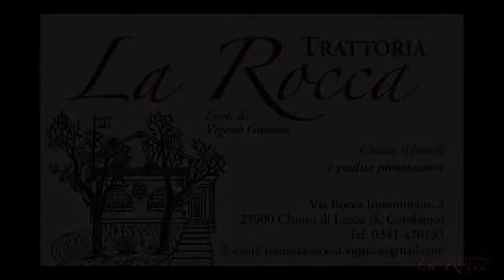Trattoria la Rocca - Castello dell'Innominato - percorso in auto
Come raggiungere in auto la "Trattoria la Rocca" a Lecco in località chiuso, ai piedi del castello dell'Innominato. Il percorso parte da corso Bergamo in località Chiuso di Lecco.
Trattoria la Rocca - eredi di Viganò Gustavo
via Rocca dell'Innominato, 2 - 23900 Chiuso di Lecco (San Gerolamo)
Chiuso il lunedì - è gradita la prenotazione.